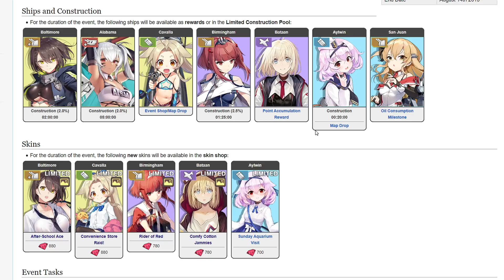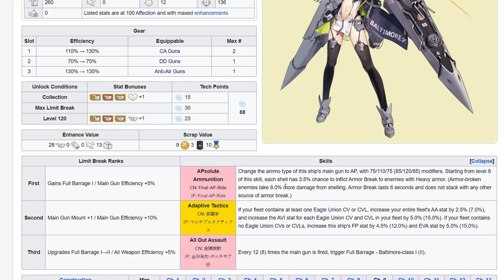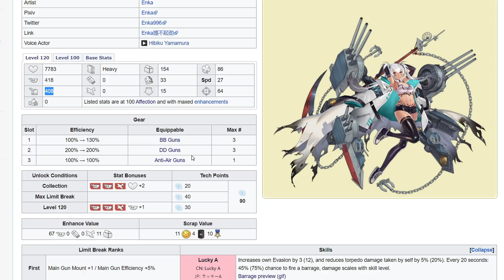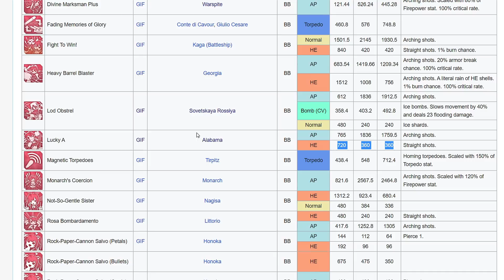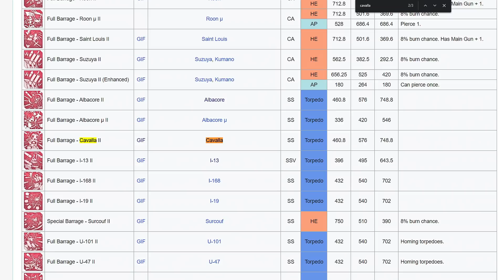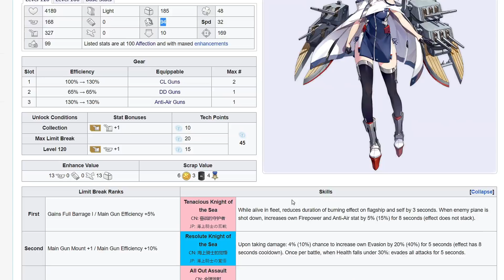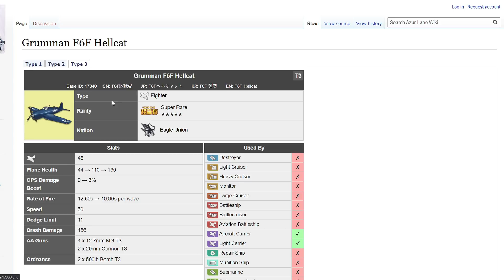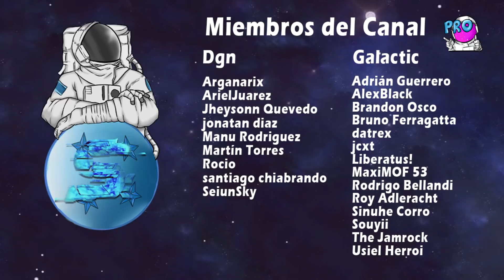Review Ashen Simulacrum - Azur Lane Español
0:00  Intro
0:08  Presentación
1:14  Baltimore
7:57  Alabama
12:37  Cavalla
15:17  Birmingham
19:03  Bataan
21:16  Aylwin
21:38  San Juan
23:05  The End